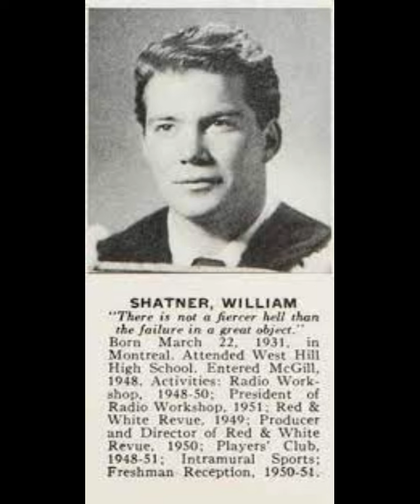William Shatner - The Early Years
Born to a conservative Jewish family in Montreal in the Depression, he eventually attained entertainment superstar status from those humble beginnings by making key choices in life for the stage, on TV, and in film that showcased his hard work ethic and charisma in all genres